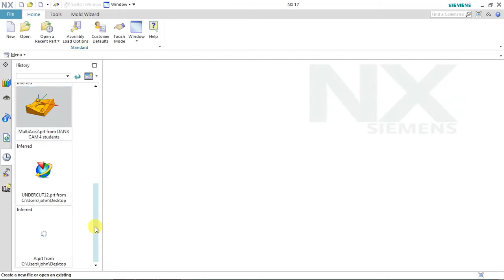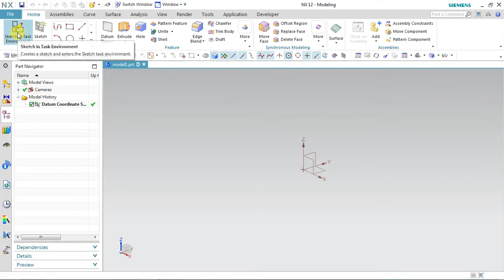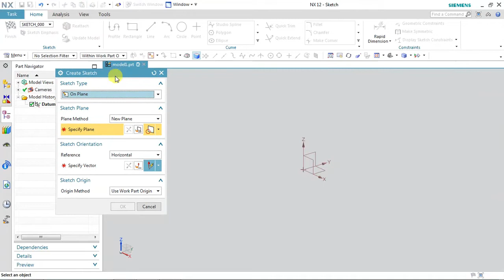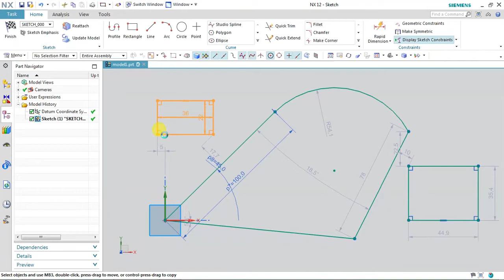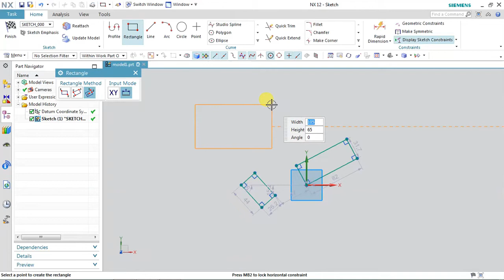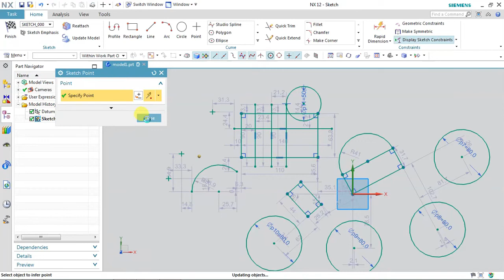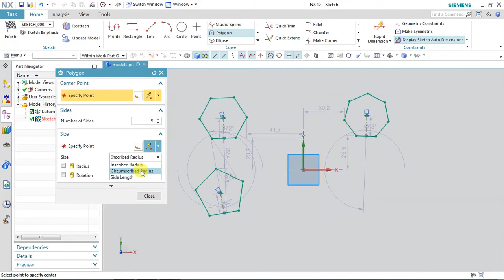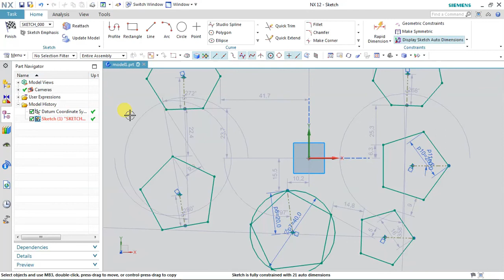A TUTORIAL-1 ON NX CAD---- Sketcher --Line-- # Rectangle-- Profile-- Arc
THANKS FOR STAYING CONNECTED

WITH THE HELP OF THESE VIDEO YOU CAN
DOWNLOAD AND INSTALL (CRACK VERSION) OF THESE SOFTWARE-